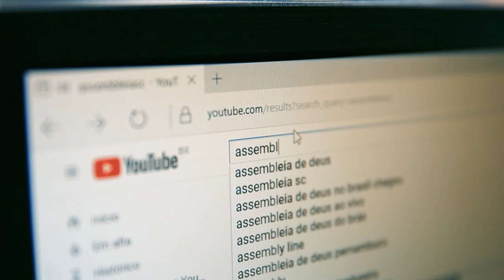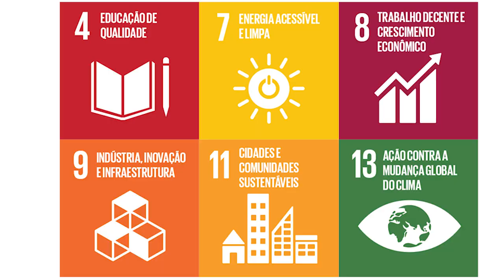Alesc sedia simpósio Brasil-Itália sobre sustentabilidade socioambiental - 01/12/23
A Assembleia Legislativa de Santa Catarina sedia nesta sexta-feira(1), a 8ª edição do Simpósio Regional de Direito Público e Seminário Internacional sobre Políticas Constitucionais: a Sustentabilidade Socioambiental no Diálogo entre Constituição, Economia e Cultura. O evento é realizado por universidades de Santa Catarina e da Itália e é acompanhado, de forma on-line, por estudantes dos dois países. A programação inclui palestrantes de renome na área.